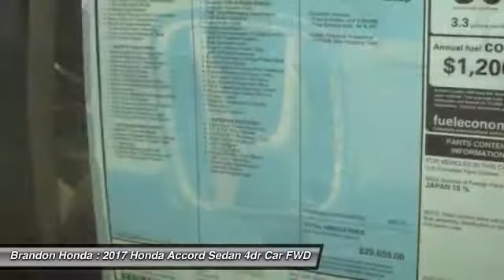2017 Honda Accord Sedan Tampa FL A012409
2017 Honda Accord Sedan EX-L - $29655

Brandon Honda
9209 East Adamo